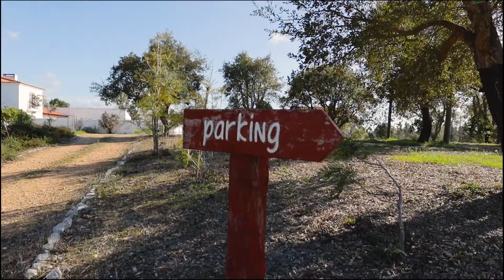Quinta em Porto Covo